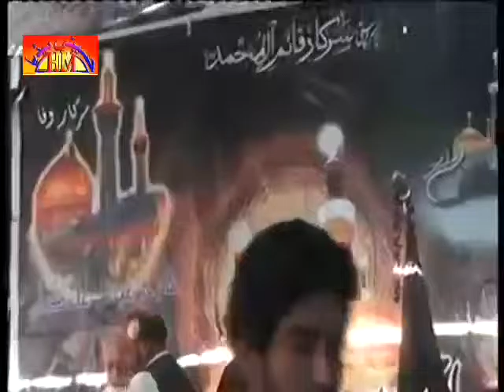Allama Muhammad Ali Hasnain Majlis | 24 April 2016 | 16 Rajab 1437 | Sialkot